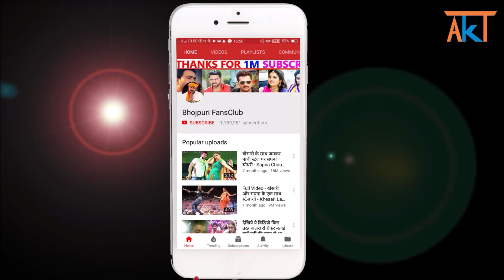दुल्हन वहीं जो पिया मन भाये - Full Movie - Khesari Lal - Kajal Raghwani - New Bhojpuri Film 2021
khesari lal superhit bhojpuri movie "Dulhan Wahi Jo Piya Man Bhaye" today telecast on T.V at 01:00 am & 07:00 pm